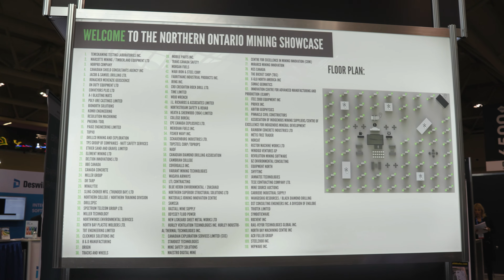Northern Ontario Mining Showcase - Day One Recap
It's been a great day at the 2020 Northern Ontario Mining Showcase. Here's the story behind day one. We will see you tomorrow!